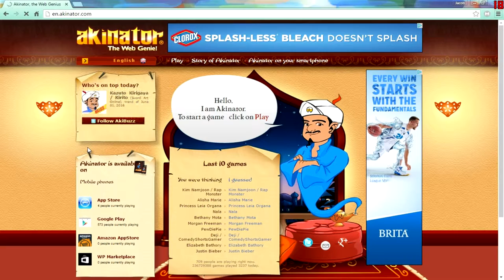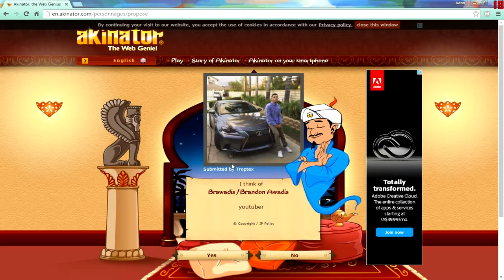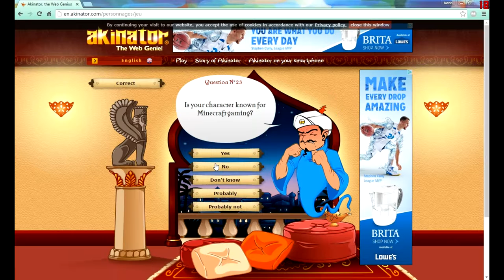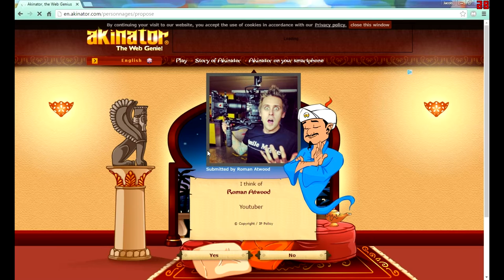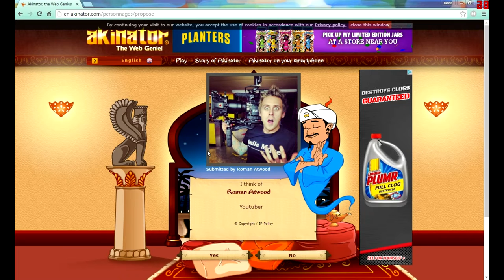AKINATOR CHALLENGE!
This Challenge Was Funny Lets Get To 5 Likes

And Other Random Days!